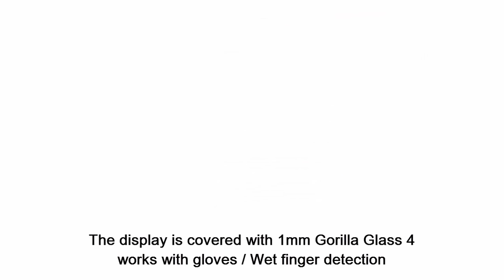CAT S60 Rugged android thermal smartphone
CAT S60-flir-thermal-camera-android-rugged-smartphone
The Cat S60 is a rugged phone with a thermal camera
Built-in thermal camera
The S60 can measure the temperature of objects from 15m-30m (50ft-100ft) away and the S60 can even see through smoke.
The display is covered with 1mm Gorilla Glass 4 and works with gloves
The CAT S60 has a 4.7 inch dispaly with a 720p resolution
The S60 runs on Android 6.0 Marshmallow
a Snapdragon 617 chipset / Adreno 405 GPU
 3GB of RAM and 32GB internal storage / microSD card slot
Non-removable Li-Ion 3800 mAh battery /  4G LTE / Wet finger detection
13MP Primnary camera and a 5MP Secondary camera
Camera features:
Thermal imaging, heat palettes, temp. spot meter, geo-tagging, touch focus, face detection, panorama